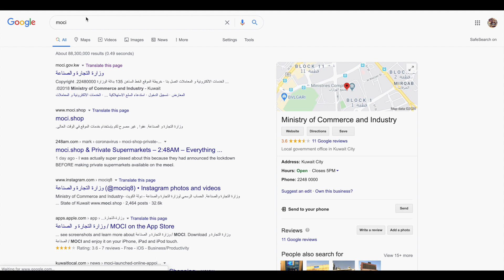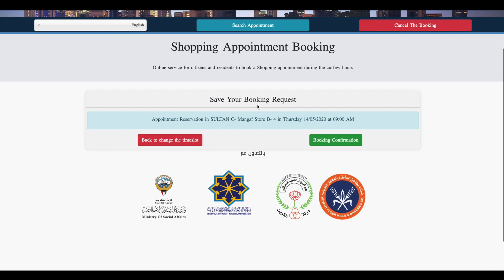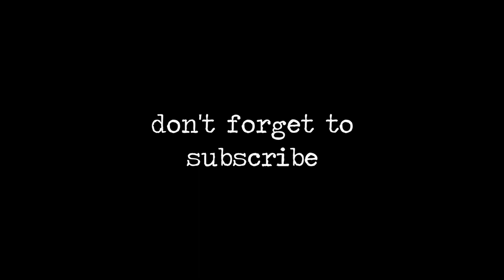KUWAIT FULL CURFEW | HOW TO BOOK A SUPERMARKET APPOINTMENT | GOING GROCERY SHOPPING | LOCKDOWN DAY 4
DAY 4 of the lockdown here in Kuwait we booked an appointment to go to the supermarket a couple day ago and today is the day we went grocery shopping.

SUPPORT US